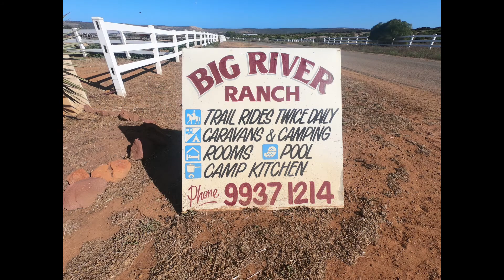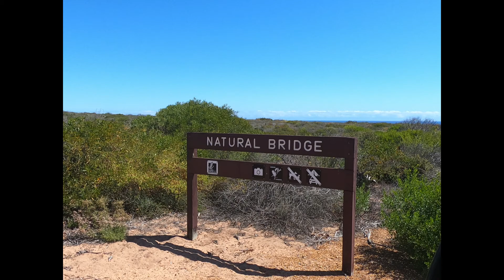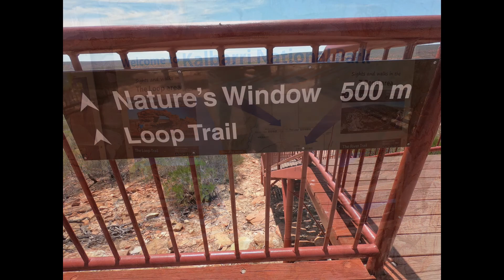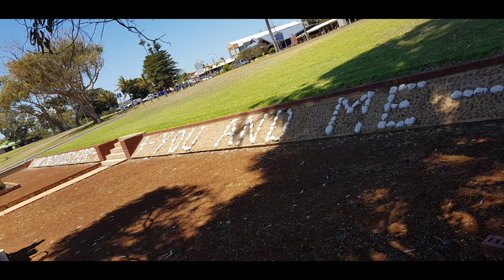kalbarri. what a place